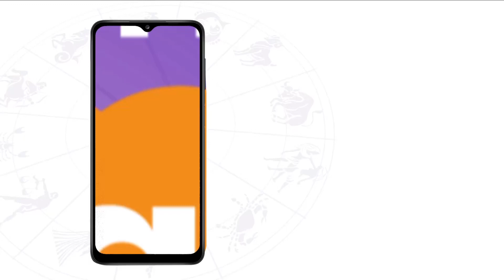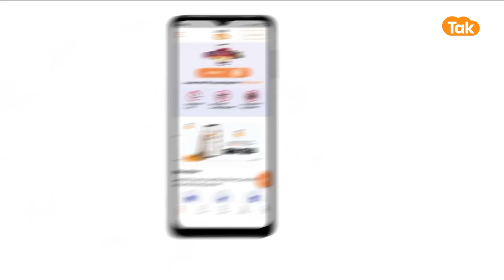मनोवांछित फल की प्राप्ति के लिए ऐसे करें गोविंद द्वादशी का व्रत ? | Dr Sripati Tripathi | Astro Tak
or
माघ मास की शुक्ल पक्ष की एकादशी के ठीक दूसरे दिन गोविन्द द्वादशी का व्रत किया जाता है... जिसमें पूजा, सदाचार, शुद्ध आचार-विचार पवित्रता आदि का विशेष महत्व है... द्वादशी तिथि में यदि यह तिथि वृद्धि के कारण 2 दिनों तक प्रदोष काल में व्याप्त रहे तो इसे दूसरे दिन के प्रदोष काल में ही मनाया जा सकता है...यह व्रत भी धन, धान्य व सुख से परिपूर्ण करने वाला है। रोगों को नष्ट कर आरोग्य को बढ़ाने वाला है, जिसे गोविन्द द्वादशी के नाम से जाना जाता है। इस द्वादशी को भीम द्वादशी और तिल द्वादशी भी कहा जाता है... इसके व्रत से मानव जीवन के समस्त रोगादि छूट जाते हैं. तो आइए ज्योतिर्विद डॉ. श्रीपति त्रिपाठी जी से जानते हैं कि मनोवांछित फल की प्राप्ति के लिए कैसे करें गोविंद द्वादशी का व्रत...